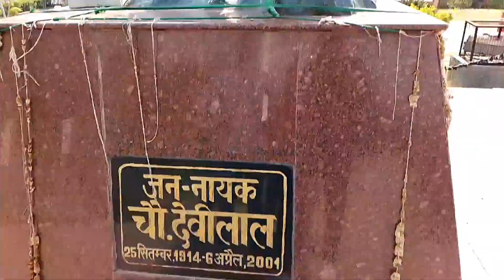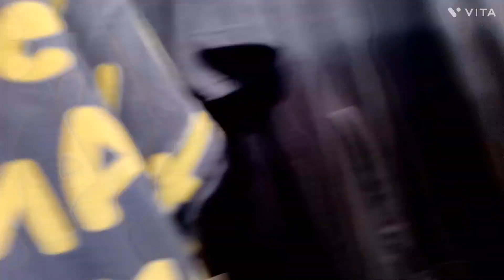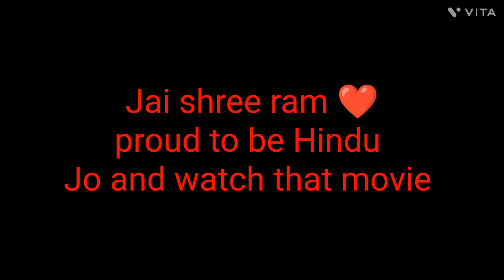The Kerala Story (ye Hai Asliyat enki) Muslims 🤬 ( Hindu's pls be aware) Jai shree ram ❤️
this is my starting pls support ❤️